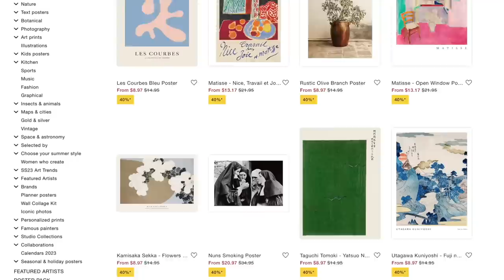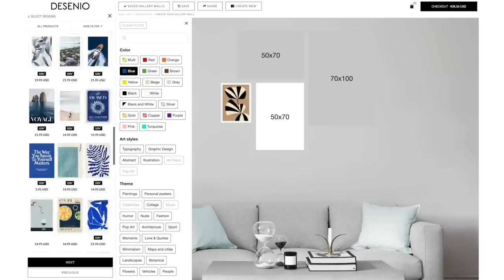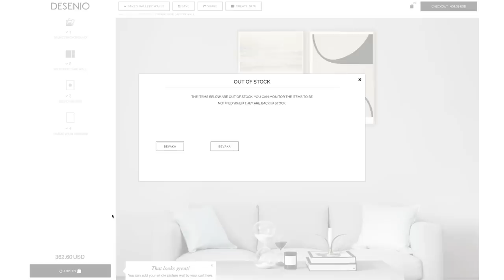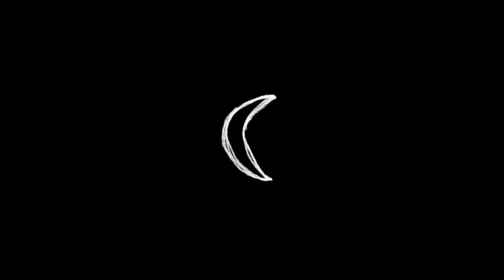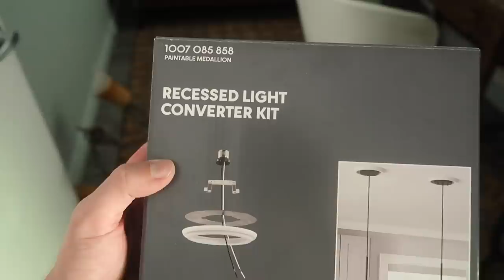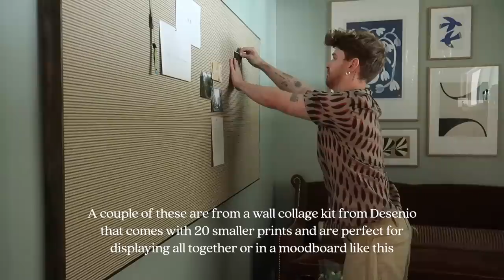85 SQ FT SMALL OFFICE MAKEOVER ✨ ALL Facebook Marketplace + Rental Friendly!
☆ Shop the Desenio prints used in this makeover and see other prints - Use code LONEFOX2 to get 45% off prints and 10% off frames until August 24th at midnight (excludes canvas)!

Whenever I get the chance to makeover a small space like this one for my manager, it always sparks so much creativity! From the DIY pinboard and the stunning FB marketplace sofa to the Desenio wall art, everything came together so beautifully! I'd say the biggest challenge was working around the whitewashed wood wall but this paint color really created the coziest vibe.